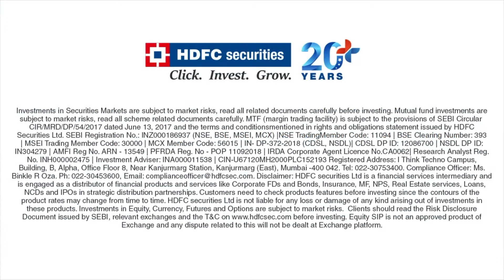Cash Order | FaydeKeFeatures | HDFC securities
With Cash Order, you can now choose your own time to buy/sell stocks. No time restrictions whatsoever. Hai na ye FaydeKeFeatures?